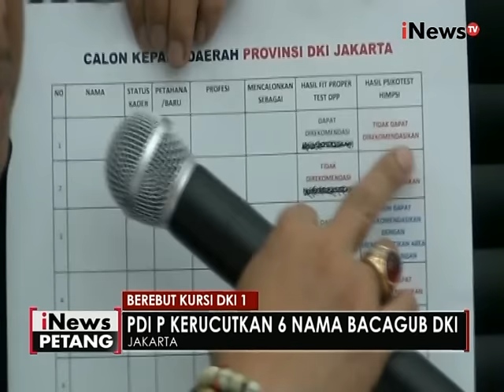PDIP telah kerucutkan 6 nama Bacagub DKI - iNews Petang 04/08